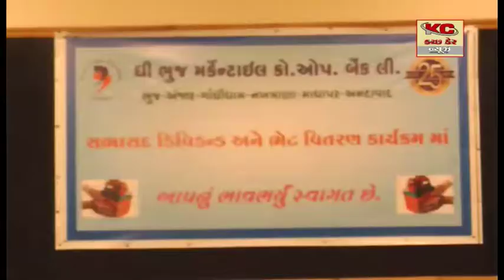ભુજ મકેન્ટાઇલ કો ઓપ બેન્ક લિ ના સભાસદોને દિવાળી નિમિતે સાંસદની ઉપસ્થિતિમાં આકર્ષક ભેટની સોગાદ અપાઈ